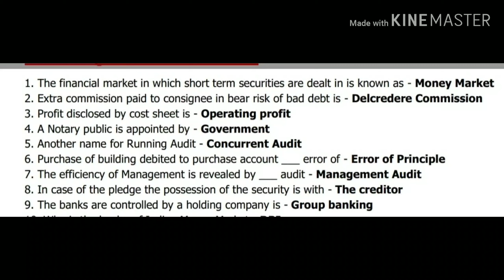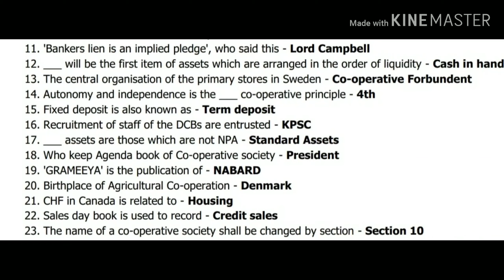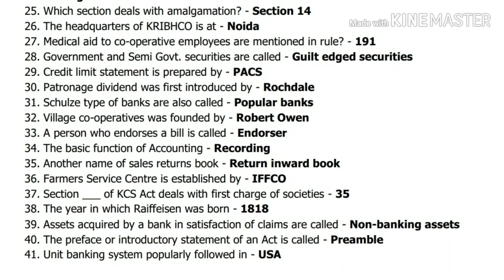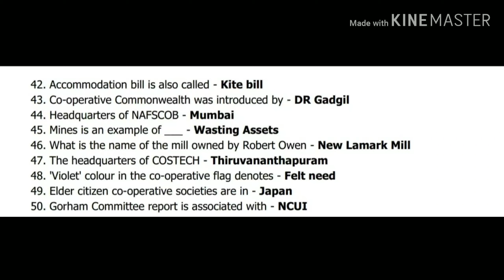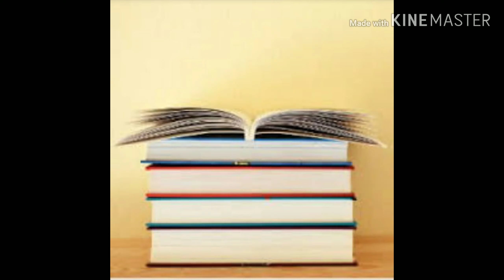Junior co-operative Inspector Exam Solved Questions